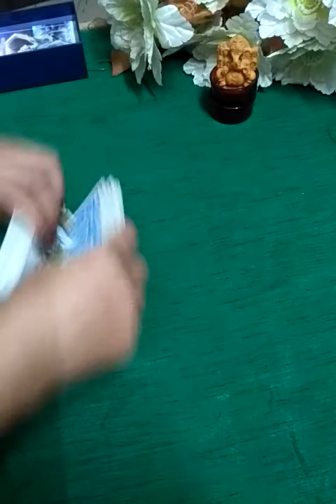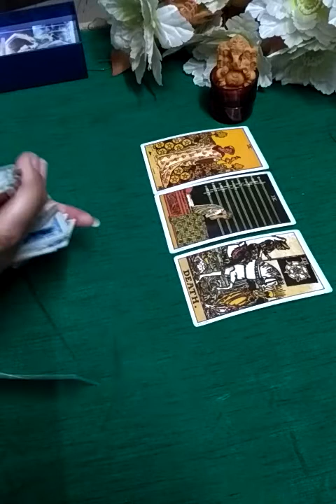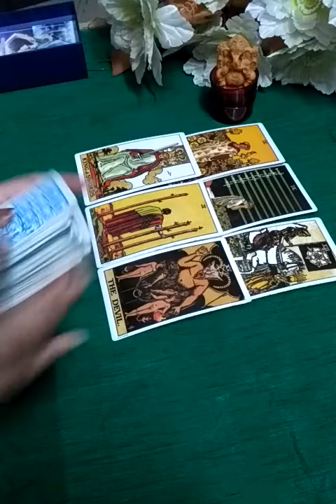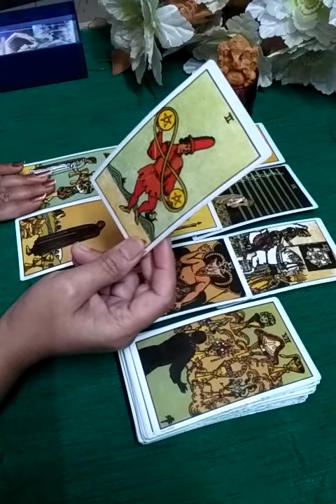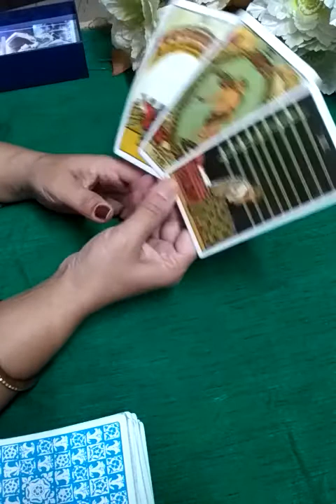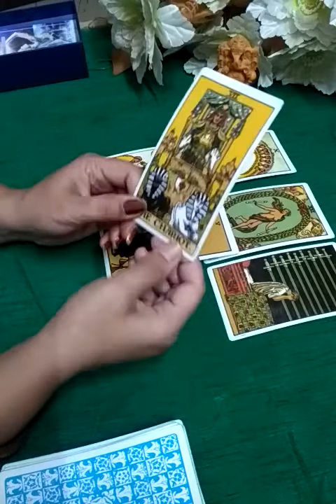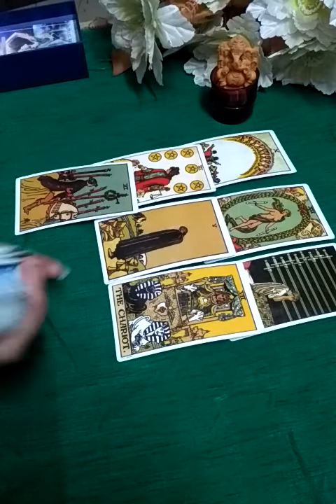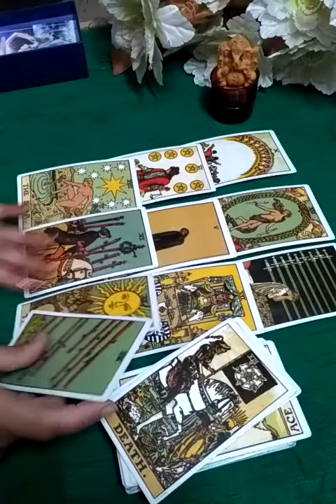TAURUS -(varshabh Rashi) in the month of April 2021.💞💞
Hi everyone

This video is based on possibilities so take what is resonate with everyone and leave the rest.